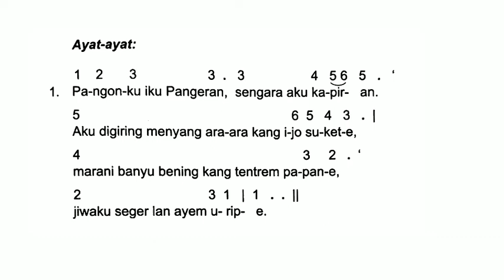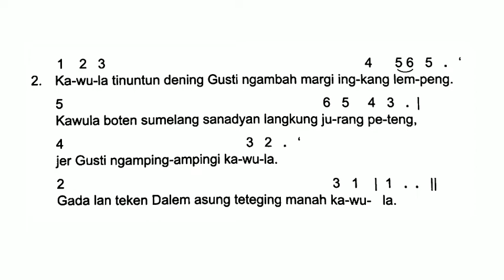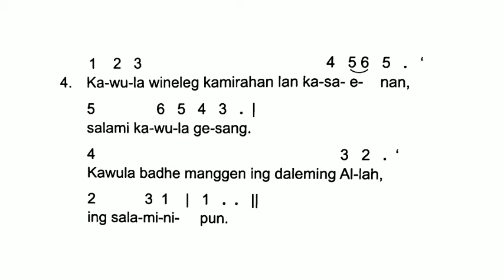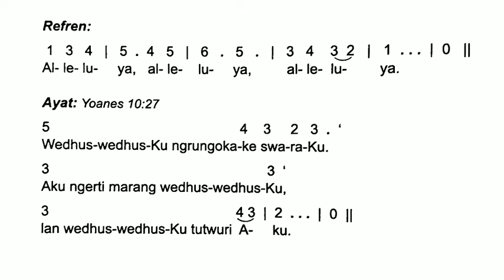Mazmur Tanggapan dan Alleluia Minggu Biasa XVI tahun B | Basa Jawi | Latihan Nyanyi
MazmurTanggapan MingguBiasa bahasaJawa dalam channel ini berdasarkan atau mengikuti bacaan kalender liturgi yang mengulas Injil disertai contoh, renungan, kisah lucu atau humor, refleksi maupun audio alkitab injil berbahasa jawa. Sesanti channel ini adalah "Nguri-uri iman sajroning kabudayan, nguri-uri kabudayan sajroning iman". Semoga bermanfaat bagi Anda! Terimakasih berkah Dalem.